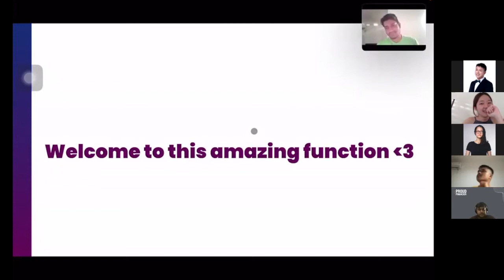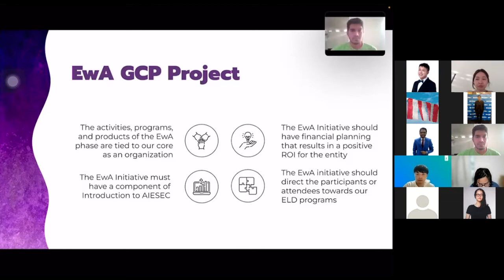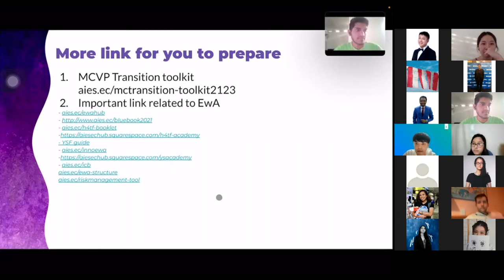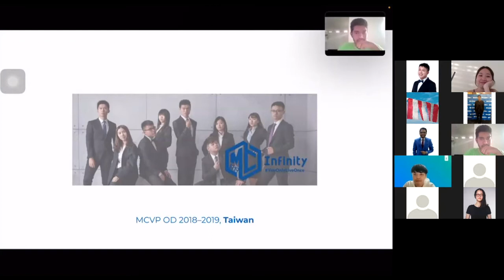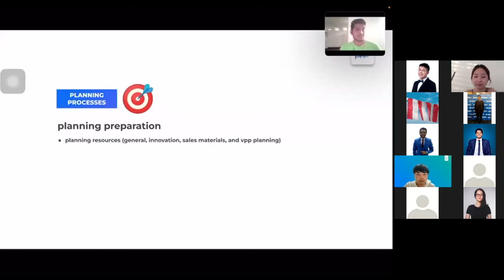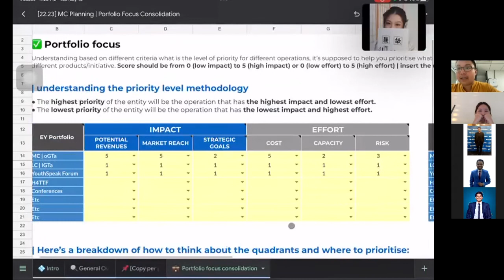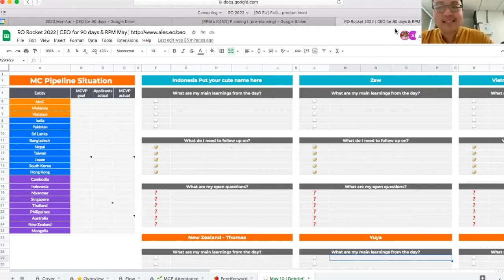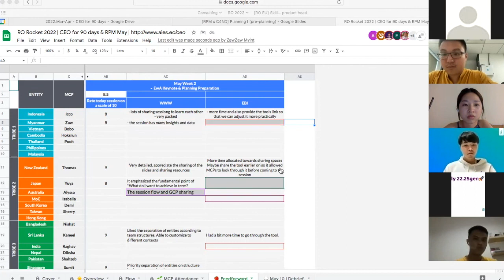[C4ND] Pre planning + EwA